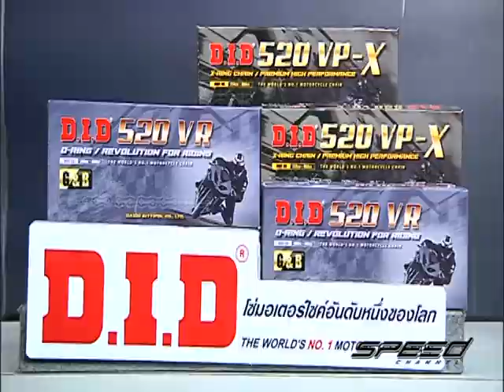Speed Rider OA 09 02 2017 B3